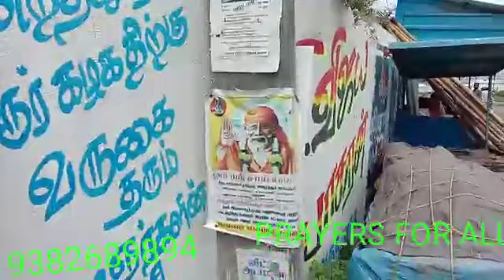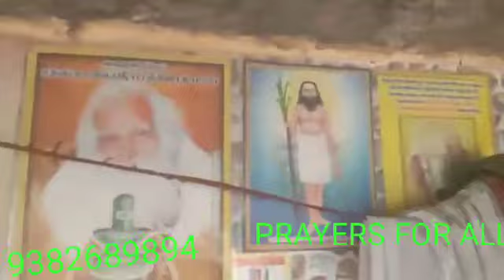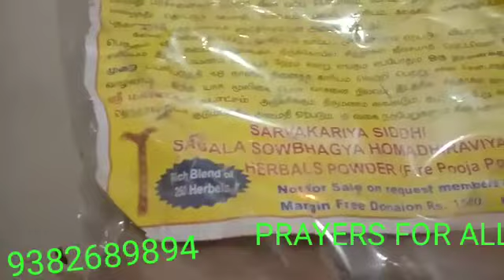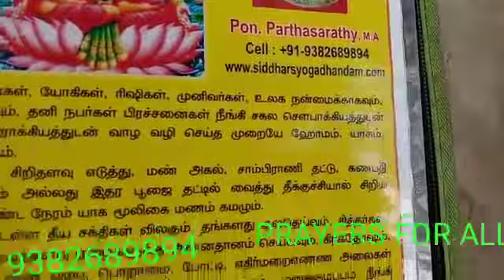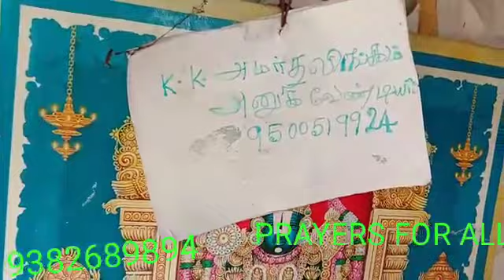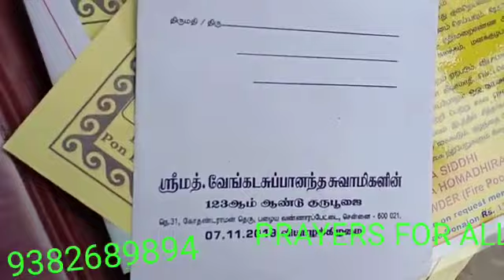SIDDHAR குன்றத்தூர் சித்தர் ஜீவ சமாதி KADAMPANATHAR JEEVASAMADHI,KUNRATHUR, CHENNAI, YOGADANDAM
Video from PON PARTHASARATHY
VIDEO TAKEN ON ,23.10.19.
NEW VIVO Y12 MOBILE
THANKS FOR THIRU.
MOHANAVELU, ARUMBAKKAM WHO GIFTED THIS NEW MOBILE.